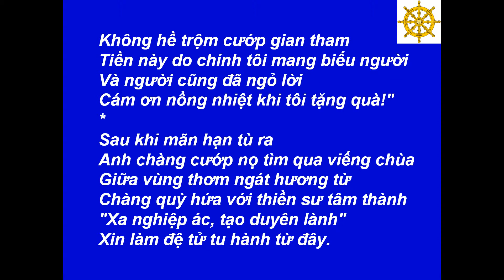32 - Kẻ Cướp Đi Tu - Tặng Một Vầng Trăng -[HD-720P]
Best View-Hình Rõ Đẹp: [HD-720P] - Đức Phật - Tặng Một Vầng Trăng - 32 - Kẻ Cướp Đi Tu (phỏng theo The Thief Who Became A Disciple trong tập truyện văn xuôi 101 Zen Stories của Nyogen Senzaki và Paul Reps) - Phỏng Theo: Những Hạt Đậu Biết Nhảy - Lâm Thanh Huyền, Phạm Huê dịch (9 Truyện), Truyện Cổ Phật Giáo - Tác Giả? (4 Truyện), 101 Truyện Thiền - 101 Zen Stories - Nyogen Senzaki & Paul Reps (43 Truyện)  - Chuyển Thơ: Tâm Minh Ngô Tằng Giao --- Music-Nhạc: Scarborough Fair - Simon & Garfunkel --- Made by-Thực Hiện: Nguyễn Văn Tiến - tienvnguyen.net - May/25/2012